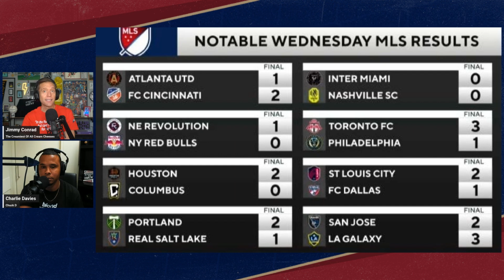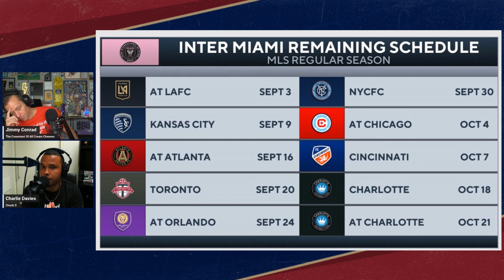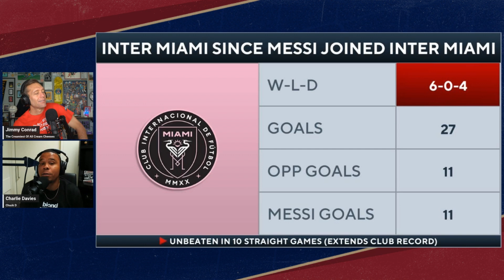Messi could miss out on playoffs despite Inter Miami's favorable MLS Cup odds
Nashville kept Lionel Messi scoreless on Wednesday and suddenly Inter Miami's hopes of reaching the MLS postseason don't look as solid as they did a few days ago.

In Soccer We Trust is available for free on the Audacy app as well as Apple Podcasts, Spotify, Google Podcasts, Stitcher and wherever else you listen to podcasts.

Sign up to the new Golazo newsletter, your ultimate guide to the Beautiful Game as our experts take you beyond the pitch and around the globe with news that matters.